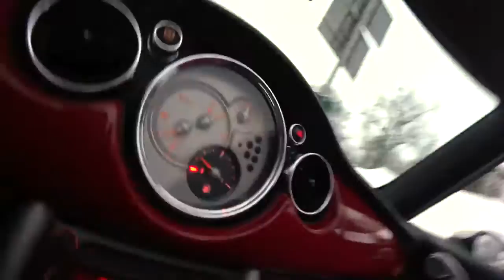ТИПИЧНЫЙ КИЕВ. Александра Киевская. KYIVSTONER и КЛИЧКО! (Синдром Трушковского)